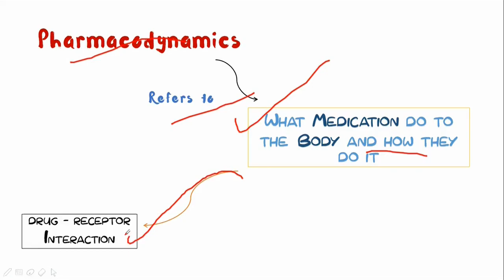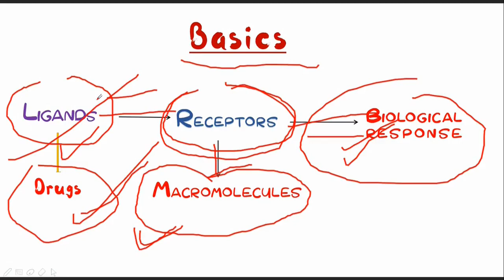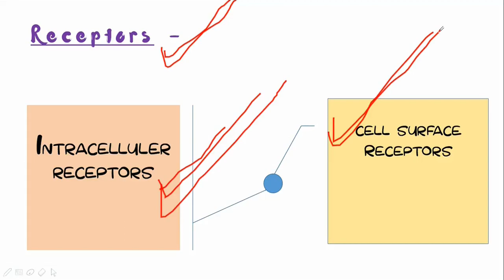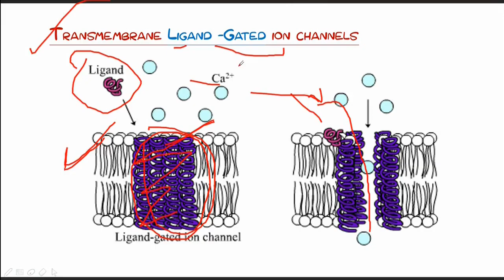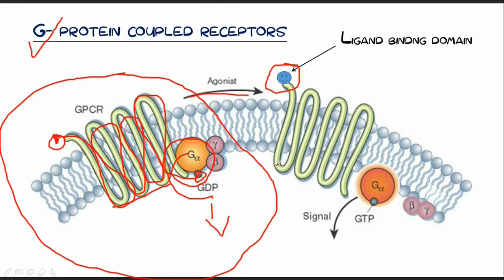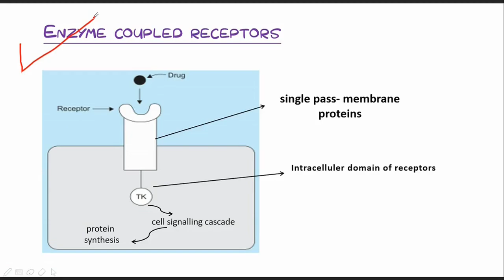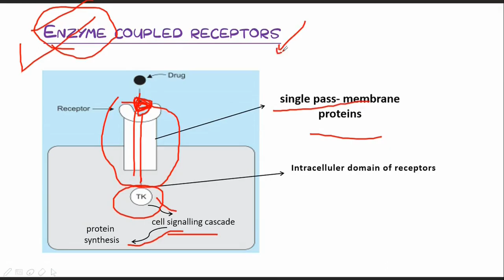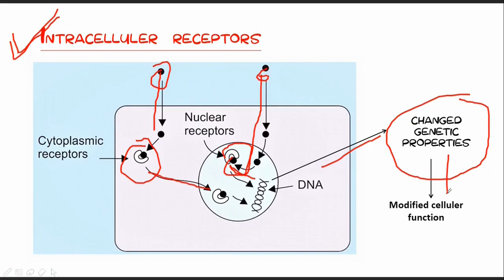Drug Receptors | Part -1| receptor pharmacology | Hindi | class -2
Drug - receptors - in this video , we will discuss about drug -receptors - their classification , structures, functioning etc.

types of receptors-

1. G protein coupled receptors
2. ligand gated ion channels
3. Enzyme linked receptors
4.intracelluler receptors

Types of Ligand-

1. hormone
2.toxins
3. neurotransmitters
4 . drugs etc

drug-receptor interaction explained in brief.

This is part - 1 of video , In next part , we will look at mechanism of drug interaction with body , and about production of biological response

For more such video , stay tune. with us

For any queries - Comment in comment section Below or Follow us at given platform